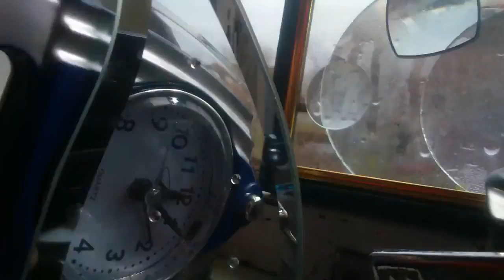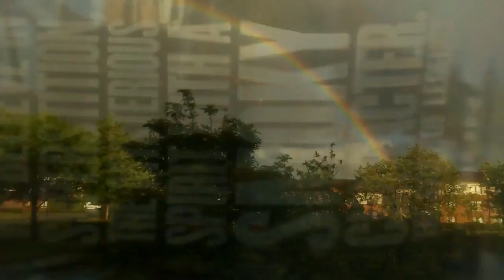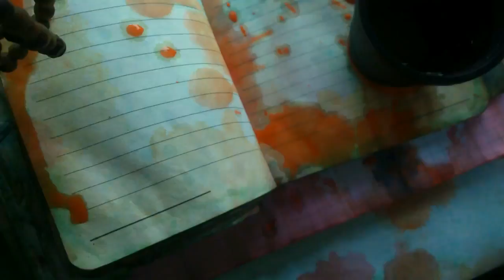Darmowe klipy video z miksem muzycznym bez praw autorskich. Oskar Rakowski attave art.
Darmowe klipy video z miksem muzycznym bez praw autorskich

Animacje, filmy wideo, zdjecia oraz inne materiały wykonał Oskar Rakowski Attave